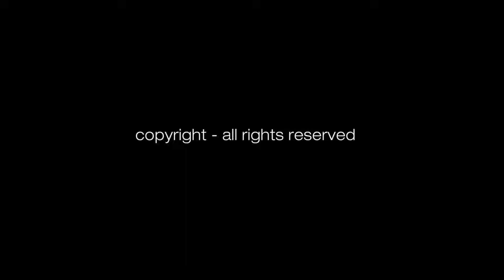'Space 01'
... a short (4 min)  presentation of the Aerospace/ Defense illustrations of James Vaughan.